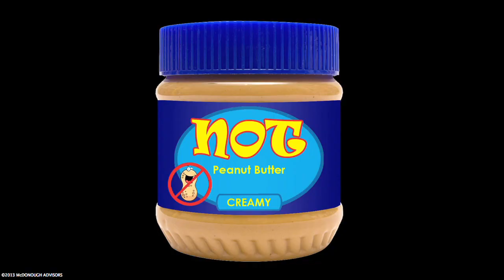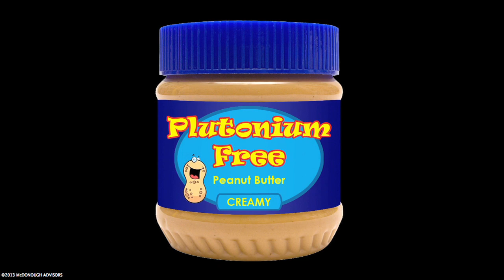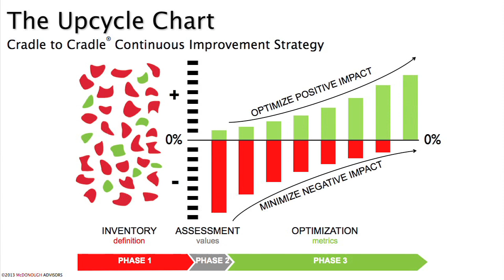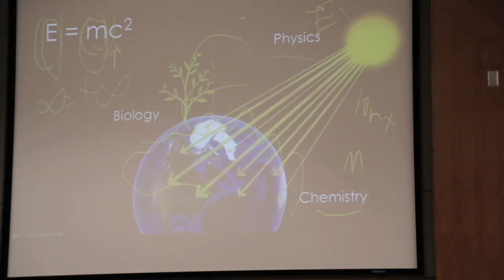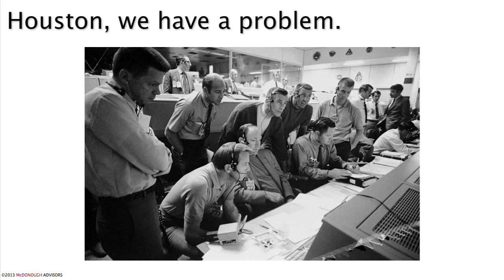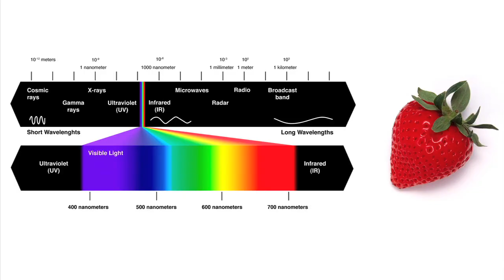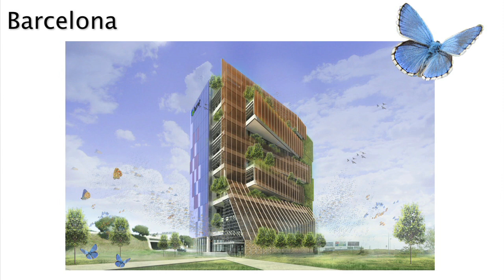Peterson Speaker Series - William McDonough on "The Upcycle" | April 18, 2013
Watch William McDonough speak about his new book "The Upcycle" in this April 18, 2013 talk at UC Berkeley's Center for Responsible Business.

This event was organized by the Center for Responsible Business & Net Impact Berkeley

Building upon over a decade of real-world research, teaching and industry engagement, the Center for Responsible Business (CRB) is an "action-tank" that brings together students, company leaders and faculty to redefine business and create a sustainable future.

Net Impact Berkeley Undergrad is a non-profit, student-run consulting group on the UC Berkeley campus. Our undergraduate chapter is unique for being the premier student group that consults for social enterprises, non-profits and sustainable businesses. We bring responsibility to businesses and innovation to responsibility, empowering individuals to drive social and environmental change.